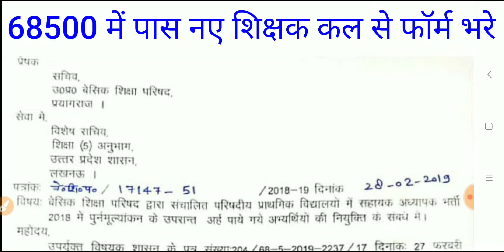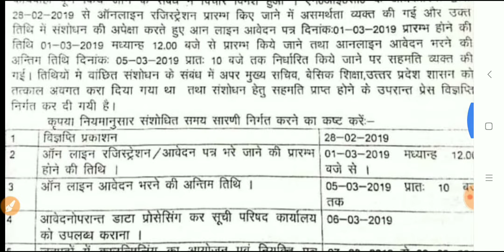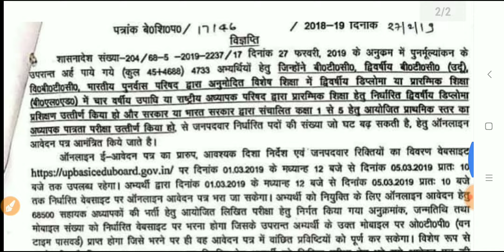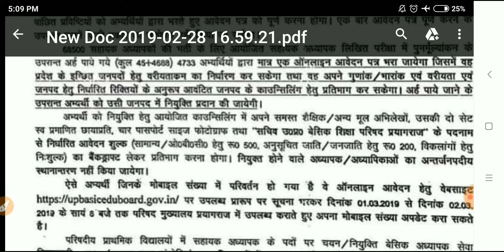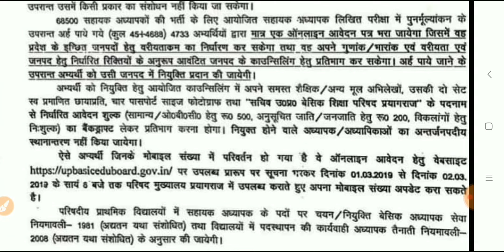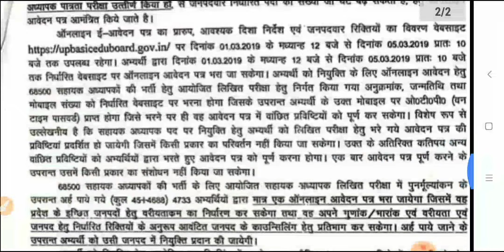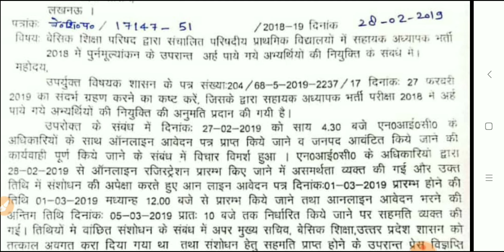68500 पुनर्मूल्यांकन में पास नये शिक्षक-काउंसिलिंग,आवेदन,फीस की पूरी जानकारी